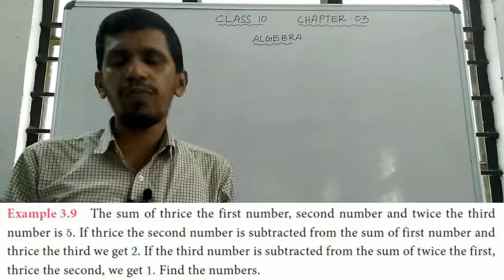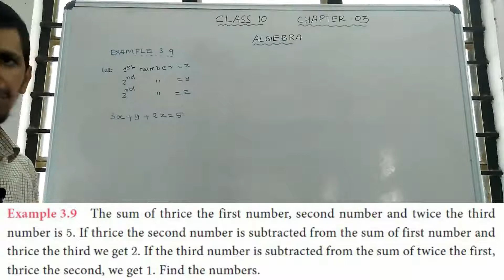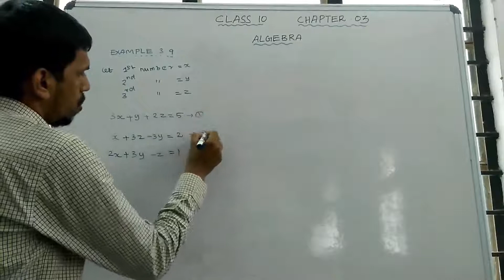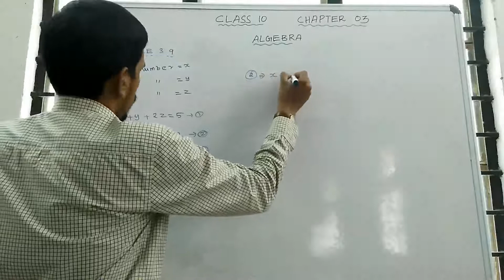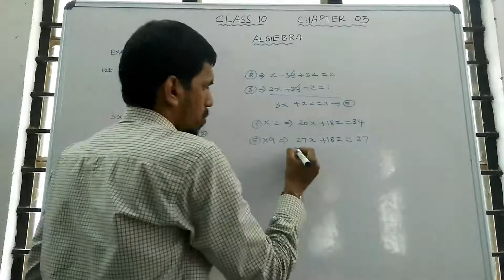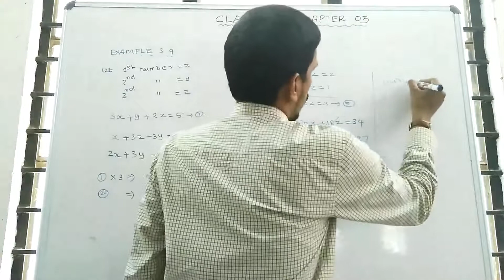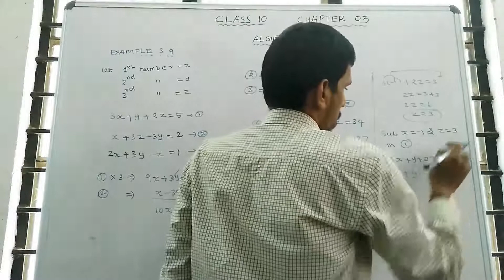Class 10 maths | Unit -3 | Algebra | Example: 3.9